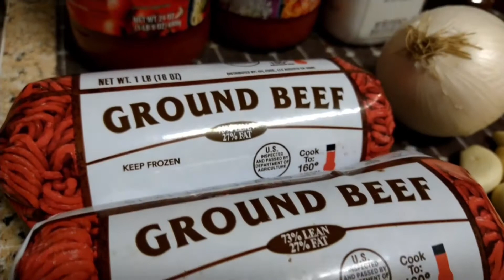HOMEMADE BEEF CHILI Recipe | Easy Recipe for Chili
Coming to you with a simple but delicious homemade chili some of the best comfort food you can enjoy with the family. I hope you all enjoy this as much as  I enjoyed making it for my family if you try this out let me know what you included with your chili.